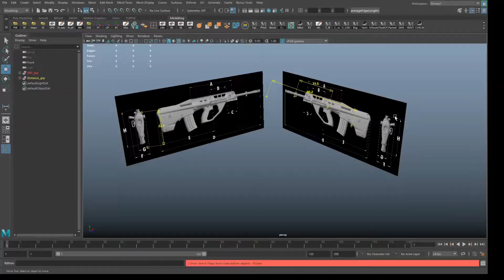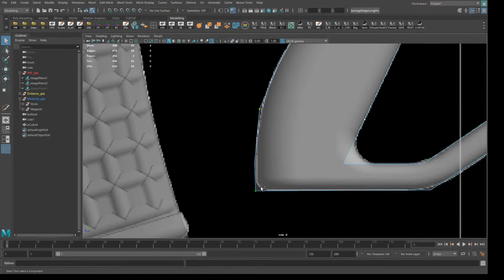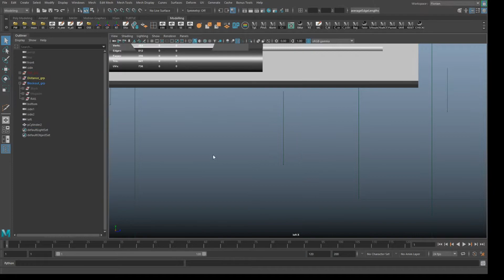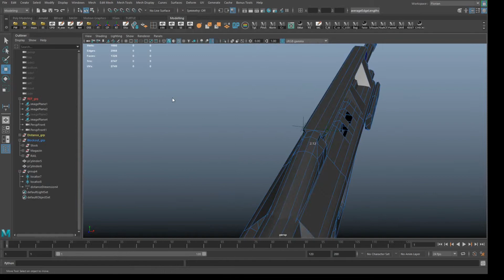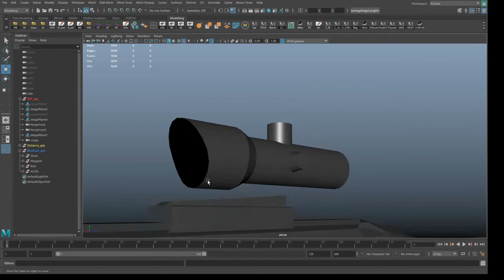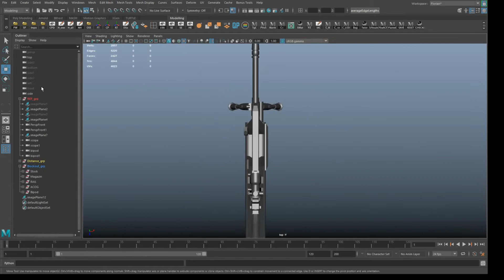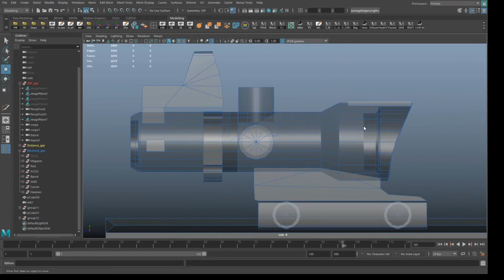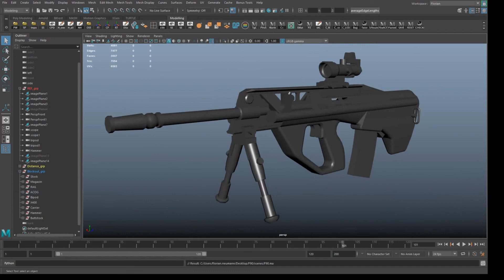Part 01 - F90 - Timelapse: Blockout